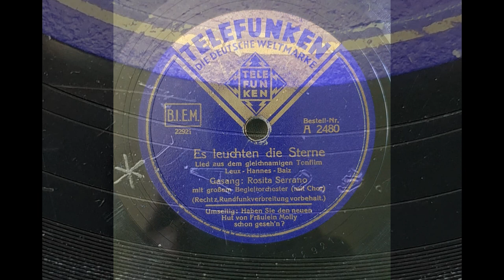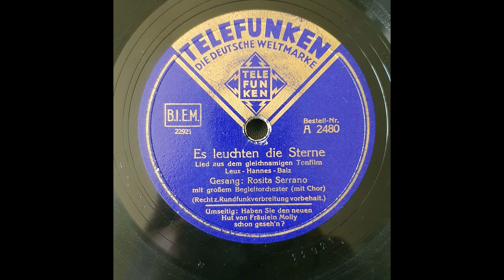Es leuchten die Sterne - Rosita Serrano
Titel: Es leuchten die Sterne
Lied aus dem gleichnamigen Tonfilm
Text: Bruno Balz, Hans Hannes (Hans Hellmut Zerlett)
Interpret: Rosita Serrano mit großem Begleitorchester
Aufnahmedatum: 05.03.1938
Platte: 25 cm Ø, Schellack, 78 rpm
Plattenlabel: Telefunken
Katalognummer: A 2480
Matrizennummer: 22921

Die Sonne versinkt
und still kommt die Nacht
mit ihren blauen Schwingen,
der Tag hat dir Müh' und Sorge gebracht,
die Nacht will Freude bringen.
Es gehen nacheinander dann
die himmlischen Laternen an,
damit ein Herz dich findet,
das dich glücklich machen kann.

Es leuchten die Sterne
am Himmel für dich,
sie glänzen und glühn' am Firmament;
es strahlt in der Ferne
auch einer für mich,
der all meine heiBen Wünsche kennt.

Und wenn die flimmernde Pracht
unser Herz erfreut,
grüsst uns das schimmernde
Märchen der Ewigkeit.

Wir seh'n sie so gerne,
sie sind wie ein Traum,
durch Zeit und Raum.